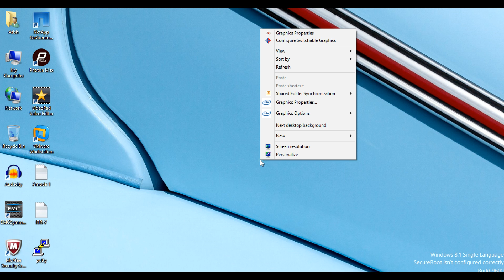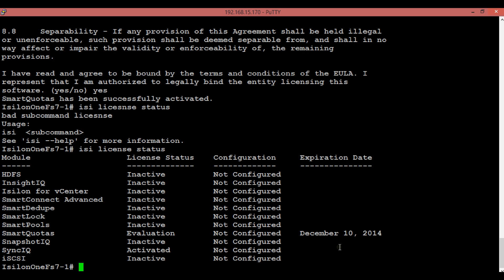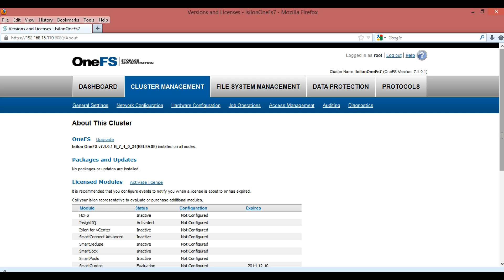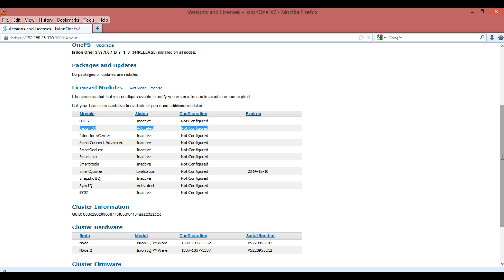How To Activate License Key EMC Isilon OneFS 7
This Video Describes how to add License Key in EMC Isilon OneFs 7 by Command Line as well as Graphical User Interface. In this video License Key has been added for SmartQuotas and InsightIQ Software Module but same steps can be performed for any Software module.